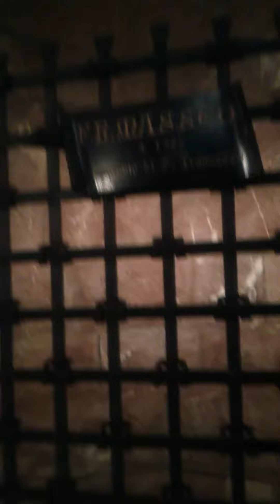The Tomb of St Francis of Assisi.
At The Tomb of St Francis of Assisi.